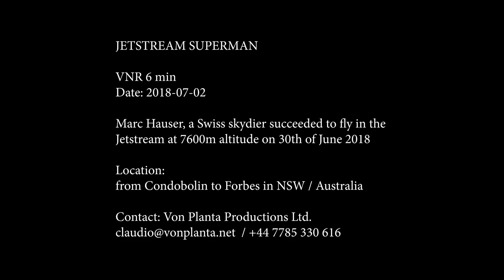Marc Hauser - Jetstream Superman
Wearing just a normal skydiving suit and with a limited oxygen supply Marc leapt from the balloon at a height of 7,400 meters in -40 degrees temperatures into a 137 kph jet stream. Flying at a near 45° angle Marc reached a top speed of 270kph at 5,600m before deploying his parachute at 2,000m and landing at a farm near Forbes, 290km west of Sydney, Australia.

In free fall he covered a horizontal distance of 5,9km/ 3.66miles.

The jump was intended to highlight the untapped energy in high altitude winds that have the potential to supply large quantities of wind power. Later this year, BBC World News will air a documentary on Marc’s jump and the fascinating science behind high altitude winds and the attempts to harness their energy.

Made by award-winning documentary filmmaker Claudio von Planta, the documentary crew has tracked Marc on each step of his journey discovering the technical obstacles he had to overcome as well as exploring the cutting edge science behind high altitude wind generation.